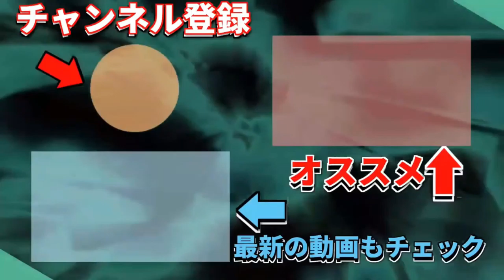【謎】巨大狛犬！何だコレ？？